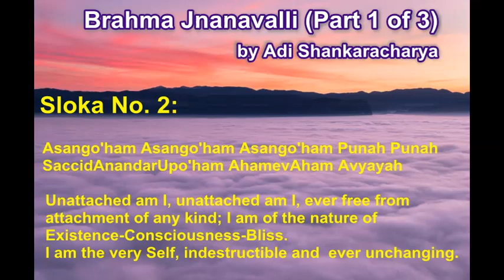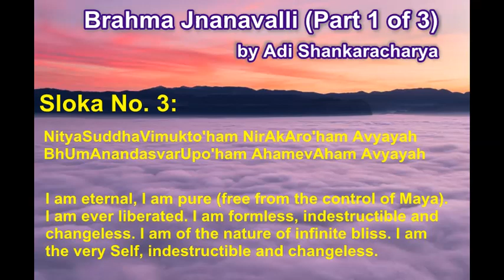Brahma Jnanavalli (Part 1 of 3) - Commentary on Adi Shankaracharya's finest work of wisdom!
Brahma Jnanavalli is a Vedantic Text composed by Adi Shankaracharya which dwells on the Highest Truth of Sanatan Dharma, namely Brahman.

Brahman is the Self of creation and also the Universal aspect of the Self in the individual. Brahman refers to the Truth principle or God principle pervading the entire creation.

Here Adi Shankaracharya describes in a poetic language the nature of the Self as experienced by Him in his lofty state of Nirvikalpa Samadhi.

A must listen for Seekers and eager students of Vedanta.

Listen and Benefit!!